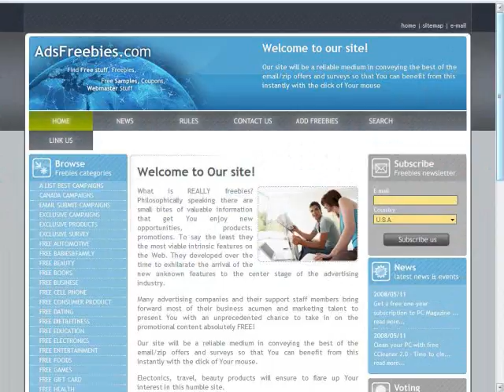find free stuff, free samples, webmaster stuff, free coupons